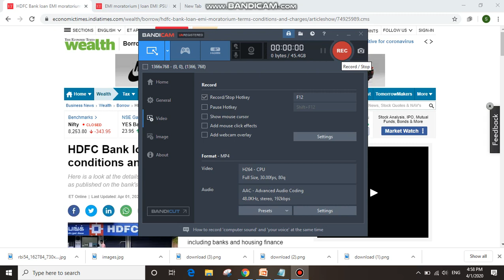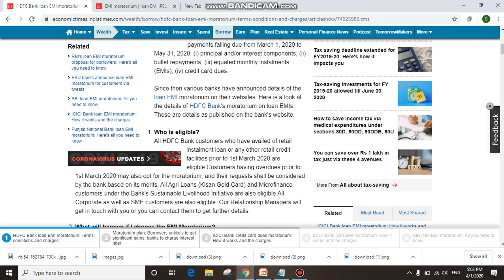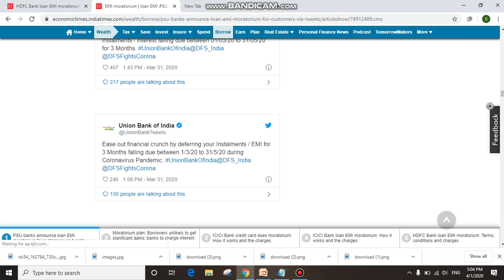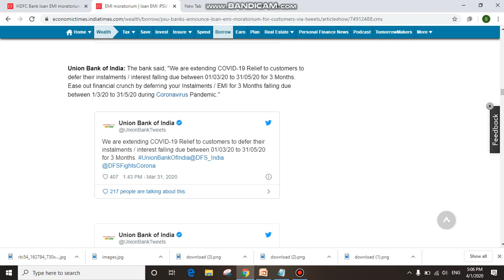EMI கட்டணுமா?வேண்டாமா?PSU Banks Announce Loan EMI Moratorium for Customers|EMI Moratorium Banks List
RBI news about EMI payment during lockdown period - EMI கட்டணுமா ? வேண்டாமா?PSU Banks Announce Loan EMI Moratorium for Customers | EMI Moratorium Banks List

Thanks
Tamil share market Kodeeswaran youtube channel
Shankar